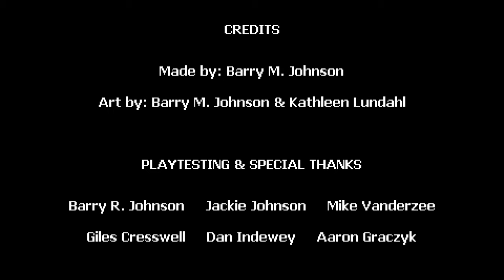Perils of Baking - Final Boss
Took a few attempts